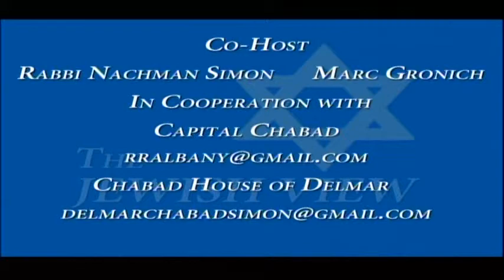The Jewish View-Wendy Burch, Executive Director, National Alliance of Mental Illness – NYSN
In this exciting episode, Wendy discusses the trials and tribulations of those dealing with life’s instability that often leads to a wide array of mental illness symptoms including depression, schizophrenia, bipolar disorder, obsessive compulsive disorder, panic disorder, post traumatic stress disorder and borderline personality disorder.